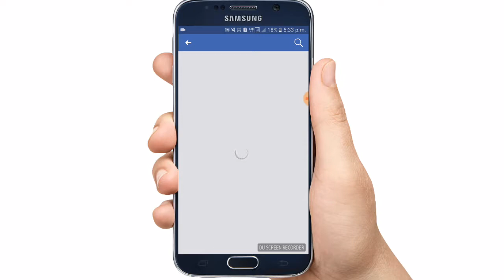Facebook Account Deactivate In 1 Minute 100% Guaranty With Proof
hey guys this is Prem here I'm going to show you in this video how to deactivate facebook account in 1 minute

Facebook Account Deactivate In 1 Minutes With Guaranty 100%